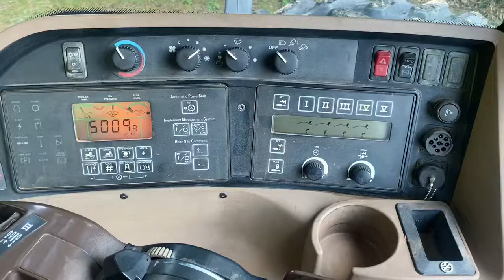2005 JOHN DEERE 8120 For Sale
2005 John Deere 8120
5009hrs
GPS Ready
Quick Hitch
14 Front Weights
Wheel Weights
Duals
MFWD
Front Fenders
Mirrors
Buddy Seat

Very clean tractor will get better pictures